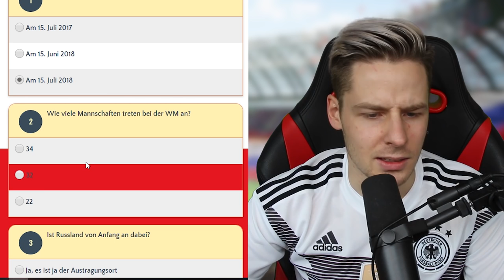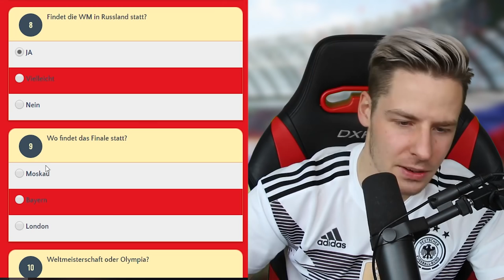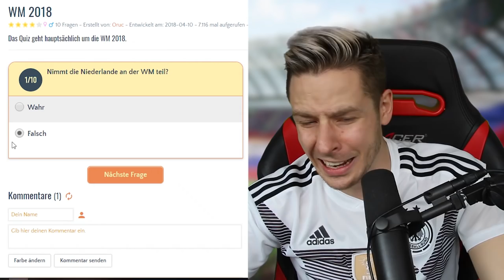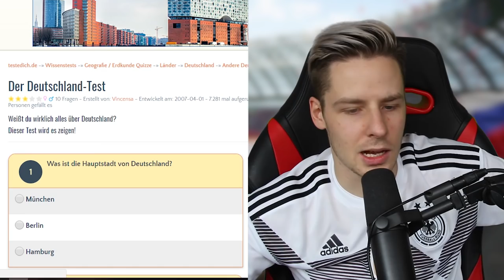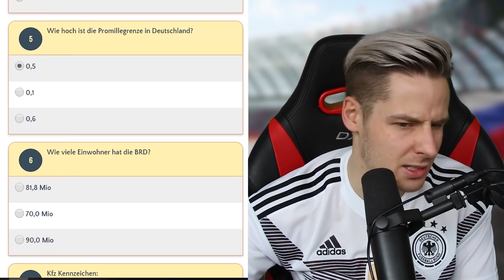bIsT Du BeReIt füR dIe wM?!!!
bIsT Du BeReIt füR dIe FUẞBALL-WM?!!!